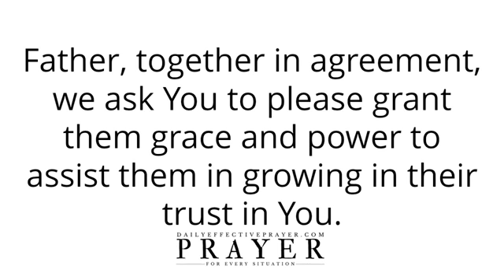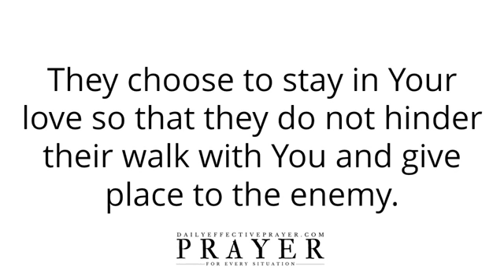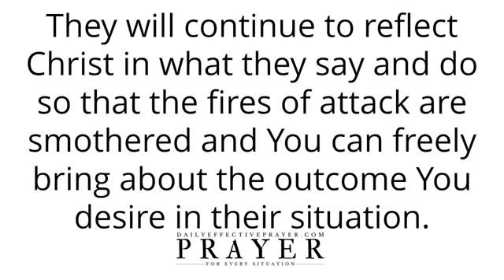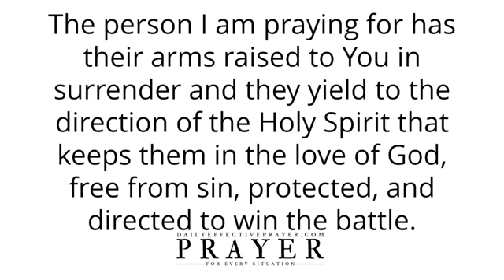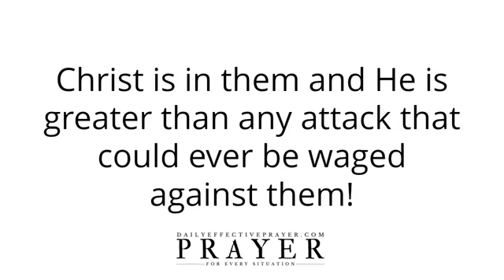Prayer for every tongue that rises against you to be defeated.